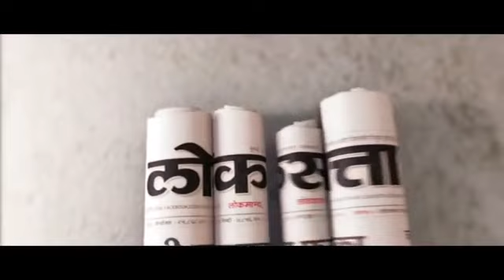Daily Horoscope Astrology In Marathi Sunday 22 october 2017